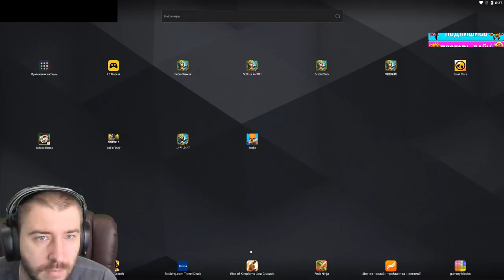МНОГО ХАЛЯВЫ НЕ К ДОБРУ!!!ТОЛЬКО НЕ НА РУ \ БИТВА ЗАМКОВ \ CASTLE CLASH